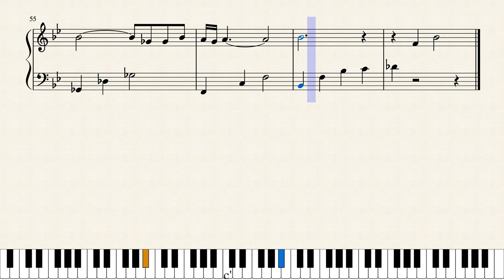The Legend of Zelda Main Theme ゼルダの伝説メインテーマ by Kondo Koji (楽譜 , sheet music piano)